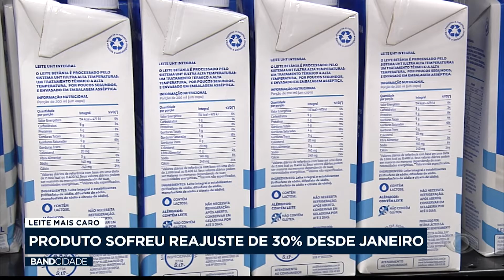Laticínios têm reajuste de 30% de janeiro a julho de 2022 - Band Cidade